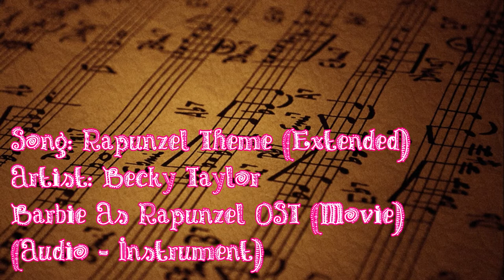♪ Rapunzel Theme (Extended) - Becky Taylor ♪ | Barbie As Rapunzel OST (Movie - Soundtrack) | Audio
DON'T FORGET TO
TO UPDATE THE NEW VIDEOS